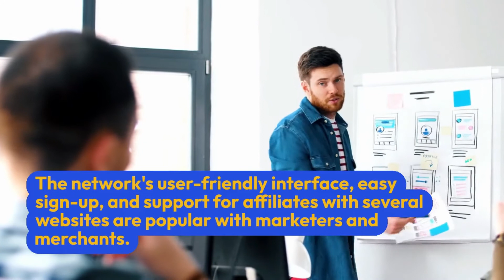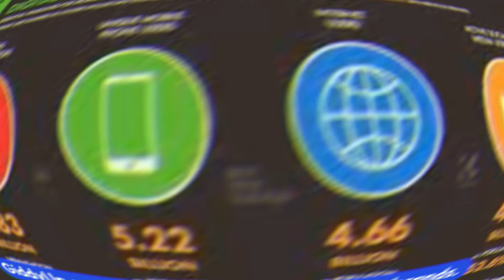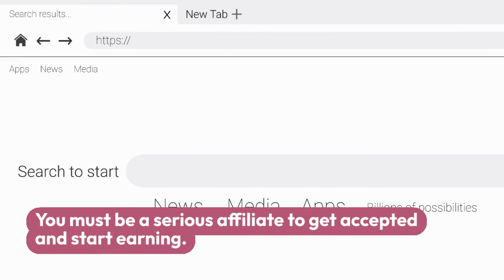5 Best Affiliate Marketing Programs in 2022 || earn by yourself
Hello friends,
In this video, we will talk about 5 Best Affiliate Marketing Programs in 2022
I am a Youtuber and I recently created a channel. I make videos on different and unique strategies to make money online.
• Digital Marketing
• Freelancing
• Youtube Channel Ideas
• Make Money Online Tutorial
• Local Service Guidance
• Passive Income Idea
• Business Ideas
• Trading Tutorials
All my videos are authentic and real. My Aim is to make the life of needy people easier in this hard time.